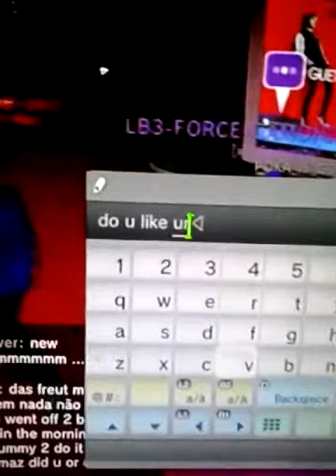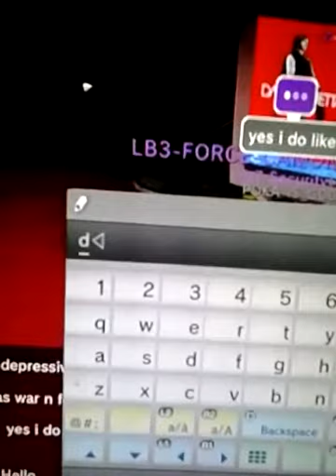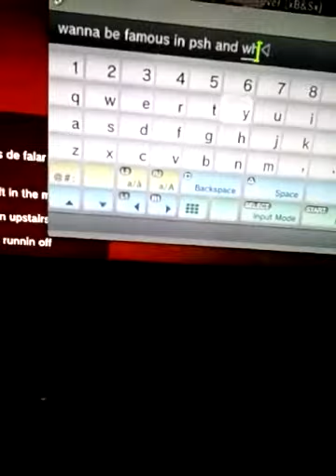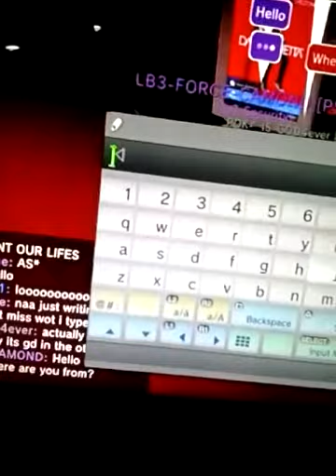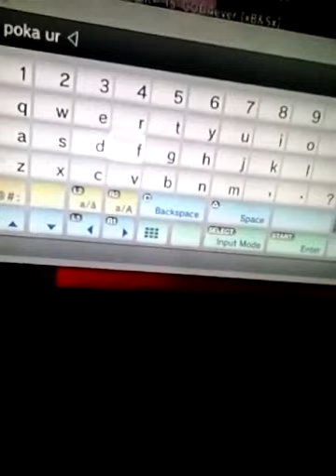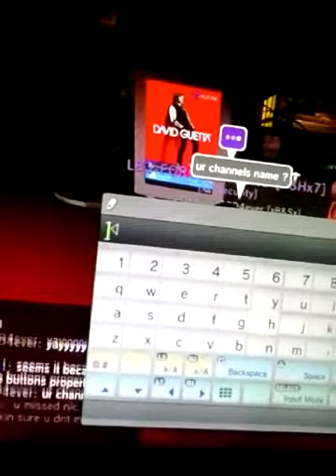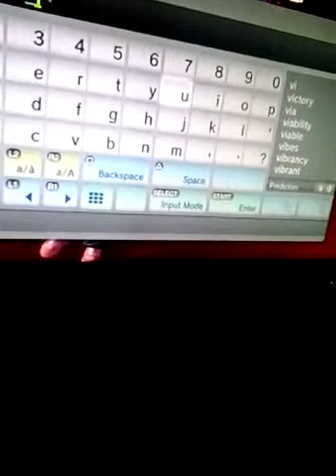Copy of play station home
play station home is  awesome game to play